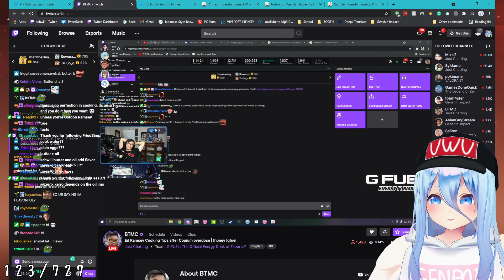Binfy tasting real good | schwiii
FAT = FLAVOR